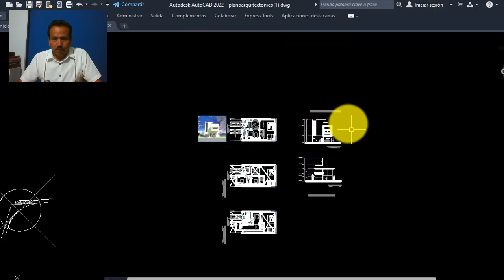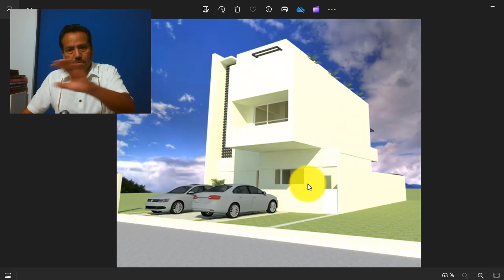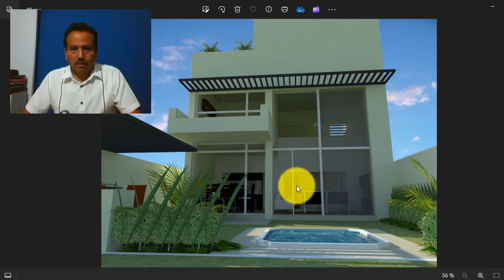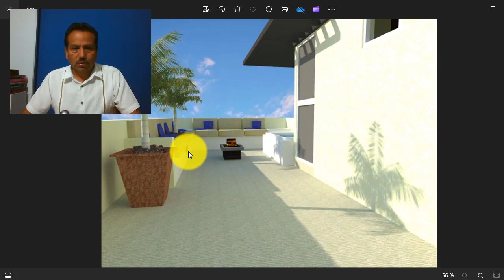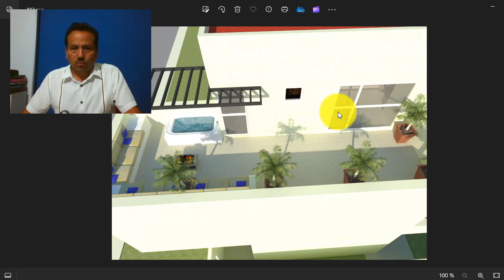Plano Arquitectonico de Casa 10x20 con 3 Recamaras 3 Niveles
★ Encarga HOY tu Proyecto Aquí →→→ 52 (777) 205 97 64

Déjame adivinarlo...

Si tu respuesta es SI, me encantaría ayudarte a que tengas este tipo de resultados elaborando tu Proyecto Personalizado.
★ Envíame Tus ideas Aquí →→→ 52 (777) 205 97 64

Rigo Salgado
Arquitecto, Constructor y Asesor de Proyectos
Contáctame Aquí: 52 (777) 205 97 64

plano arquitectonico de casa 10x20 con 3 recamaras,
plano arquitectonico de casa 10x20,
plano arquitectonico de casa,
plano arquitectonico,
plano de casa 10x20 con 3 recamaras 3 niveles,